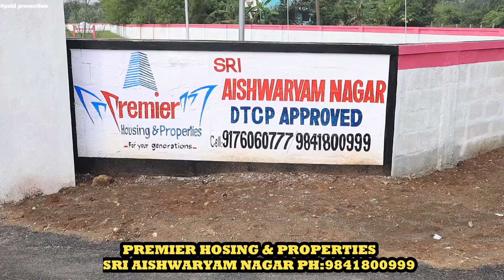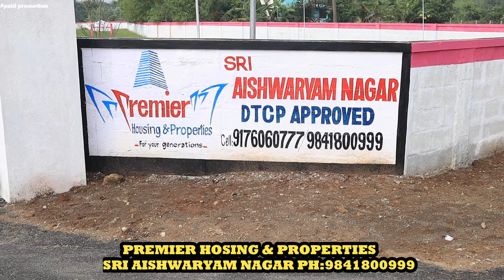Land For Sale DTCP RERA Approval Guduvanchery At Price 12 LAKHS 🤯|Premier Housing & Properties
No.11,Nrd Tower,3rd Floor,
jawaharlal Nehru Road, Ashok nagar,
Chennai -83